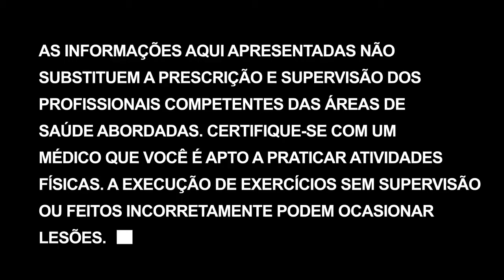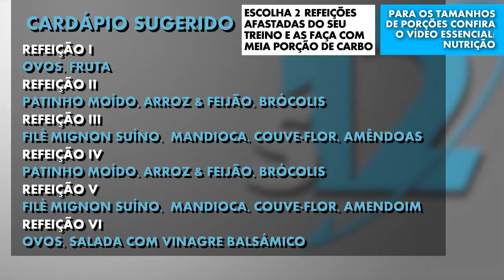Receitas protéicas | Super 12 - Dia 39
Cuidado com receitas de internet. Algumas ganham adjetivos como "light", "fit", "protéica". Isso não quer dizer que se alinham como a nossa nutrição. Na verdade muitas escondem mais calorias do que você imagina.